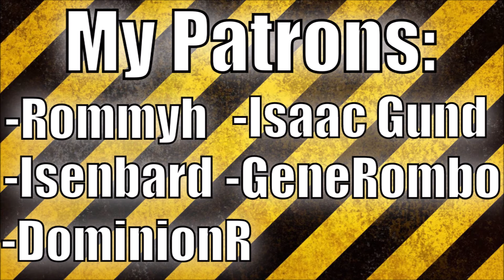Rome Total War Julii Campaign Playthrough 4